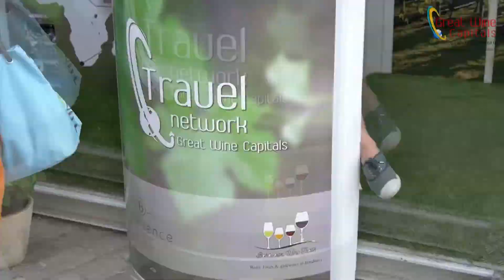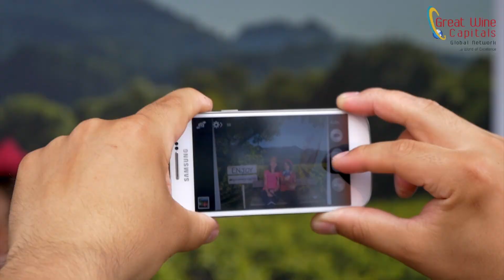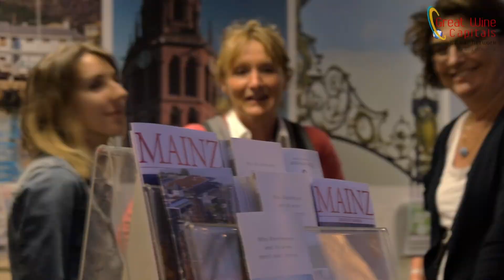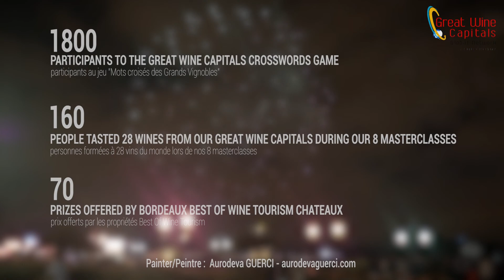GWC FeteDuVin 2016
The Great Wine Capitals Global Network was guest of honor of the 10th edition of the Bordeaux Wine Festival... Great celebration!
A lot of fun, wine tastings, music and shows..!